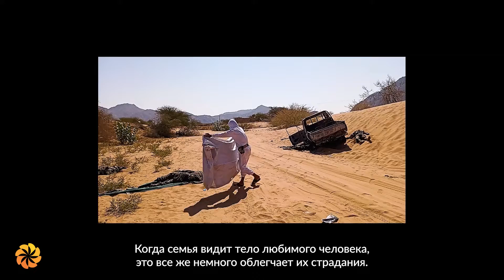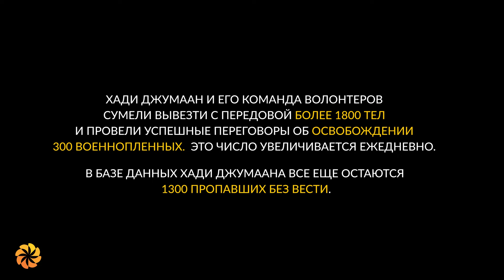Герои «Авроры» – 2022 | Хади Джумаан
Герой «Авроры» – 2022 Хади Джумаан и его команда волонтеров сумели вывезти с передовой более 1800 тел и провели успешные переговоры об освобождении 300 военнопленных в Йемене.